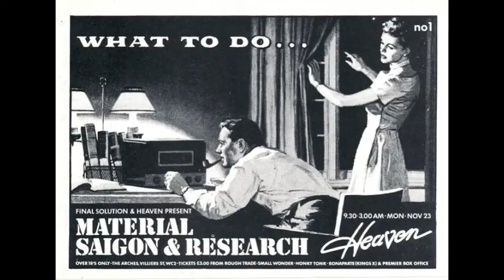Final Solution Present - Flyers & Posters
From the Joly Archive -  Final Solution Present Flyers and Posters